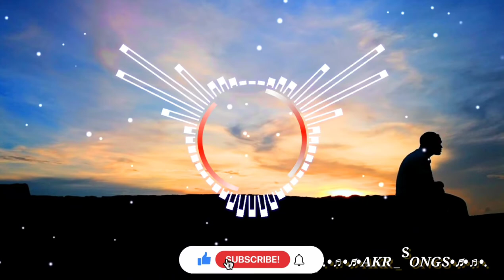NEFFEX - That's What It Takes || [COPYRIGHT FREE MUSIC ]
Licensee : YOU'RE FREE TO USE THIS SONG IN ANY OF YOUR VIDEOS BUT YOU MUST INCLUDE THE THIS VIDEO'S LINK IN YOUR DESCRIPTION When you are using this song, we simply ask that you put this in your description. Thank You So Much For Visiting Our Channel